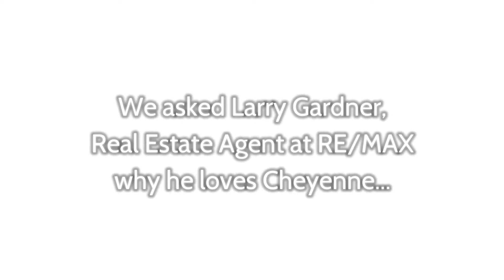Why Cheyenne? Learn why Larry Gardner, RE/MAX Real Estate Agent loves Cheyenne!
As part of the Why Cheyenne series we asked Larry Gardner, Real Estate Agent and RE/MAX, why he loves Cheyenne...watch the video to find out!

Whether it's your first home or your fifteenth, finding your dream home or preparing your home for sale, the professionals at RE/MAX with guide you through the complexities of real estate to a successful closing. or call . RE/MAX Capitol Properties - dream with your eyes open!

***The information contained herein is deemed accurate but not guaranteed***